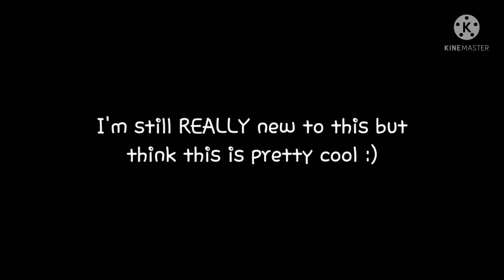sample comic page! (sorta)